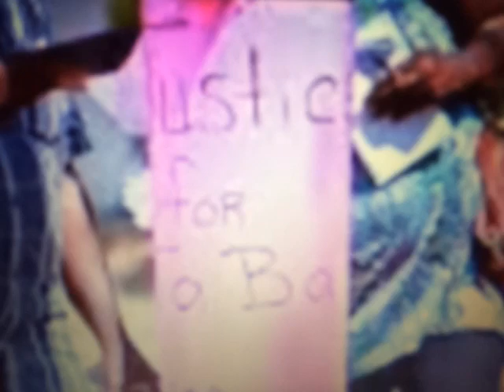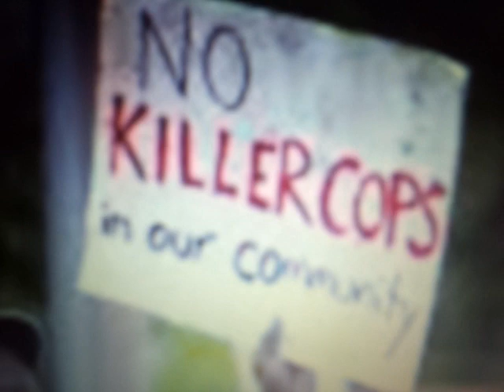Denzel Curnell Black Teen Unarmed & Shot In The Head By Charleston Police